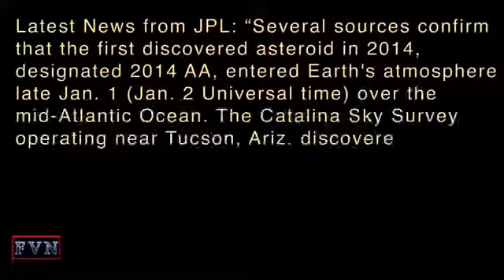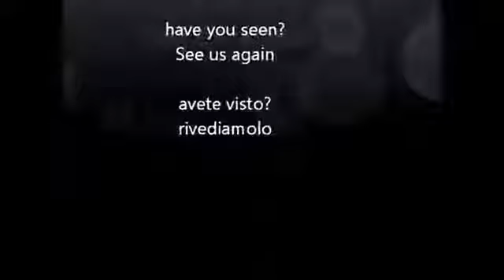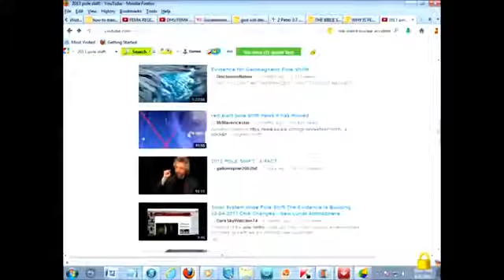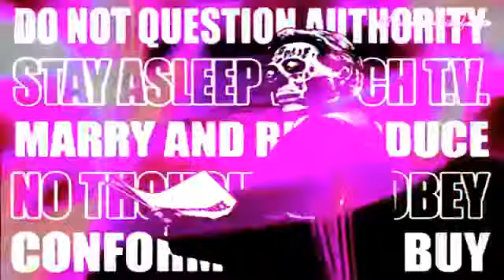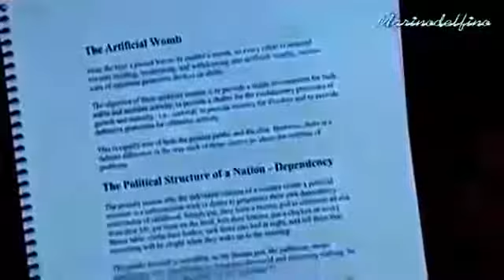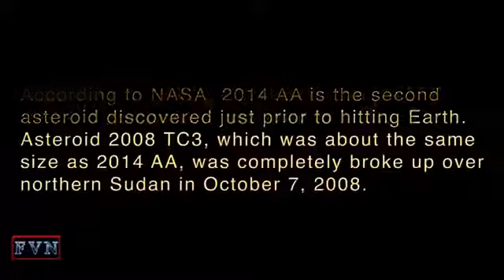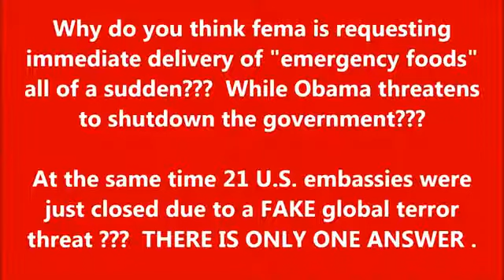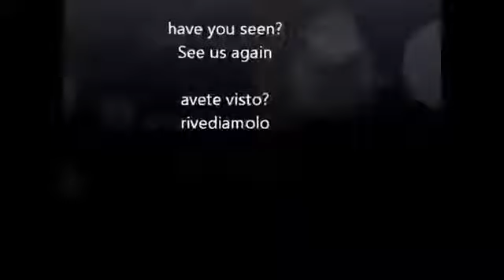Planet X Nibiru's Fireballs and 'MORE On The Way!'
This is a controversial Award-winning documentary that explores the possibility of an extraterrestrial presence here on Earth. The film takes a keen look at a spectrum of topics like alien.